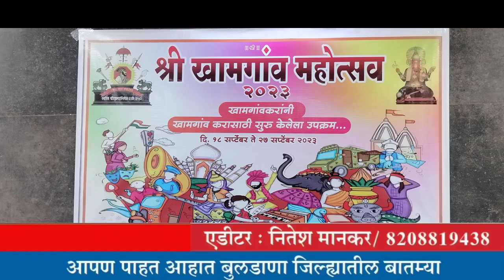खामगाव महोत्सव २०२३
श्री गणपती दर्शन#buldana_breaking_news